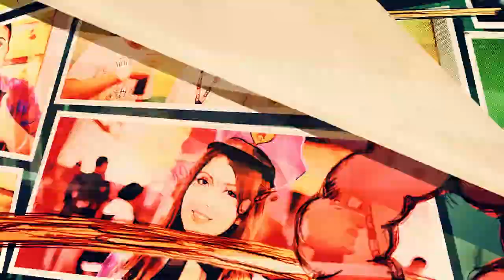KOIHIME ENBU RYO RAI RAI | JOGO DE LUTA 2D COM MUITAS GATINHAS | PS4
Fala pessoal! Pança Louca está de volta com mais um vídeo! Agora chegou a vez de Koihime Enbu Ryorairai, que é um game de luta 2D sendo todas as personagens femininas e com muitos especiais e combos bem legais para que vocês conheçam!

Jogo cedido gentilmente pela DEGICA!